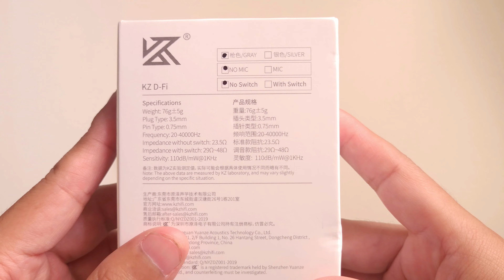Kz D - Fi ( Review & Experiencia de uso ) ¡ Ya Basta Kz !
El video consiste en dar a conocer mi experiencia de uso utilizando los kz D-Fi, comentar todo lo bueno y lo malo.